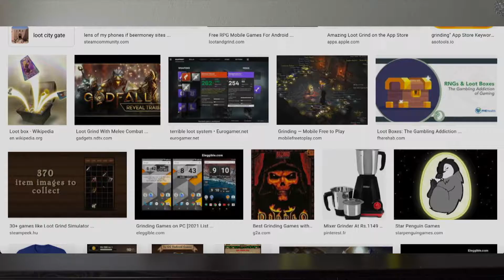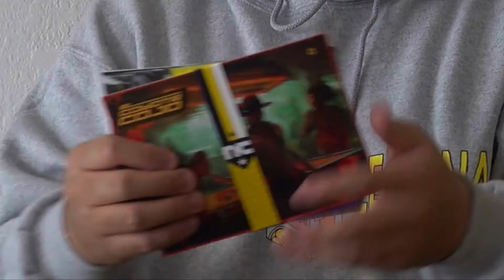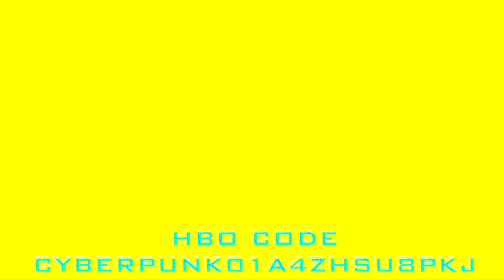Cyberpunk 2077 Unboxing!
Like my content? Subscibe!